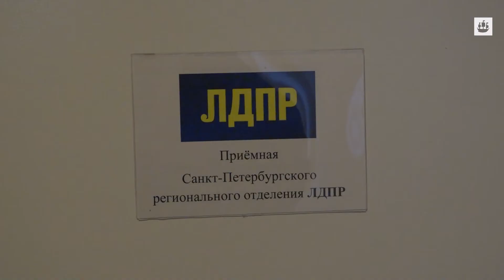Вдохновитель и наставник: в петербургском штабе ЛДПР почтили память Жириновского